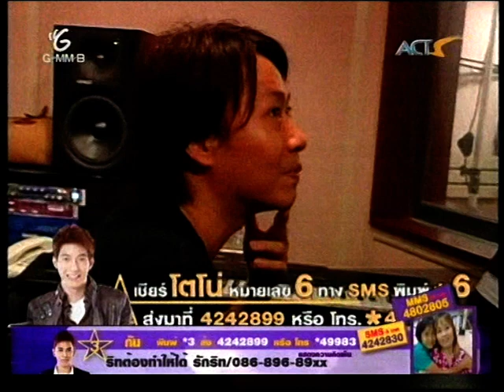[15-04-2010] The Star 6 : Acts-The Star Daily_Clip 005.mpg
8 หนุ่มสาว The Star 6 ร่วมกันถ่ายปกอัมบั้ม และ 3 หนุ่ม กัน-โตโน่-ริท เข้าห้องอัดเพื่อ บันทึกเพลงของตัวเอง มาให้กำลังใจทั้ง 3 คน ฝึกซ้อมเพื่อการแสดงมินิคอนเสิร์ตครั้งแรกของทั้ง 3 คนที่จะถึงในวันเสาร์หน้ากันนะครับ

Credit to Acts Channel